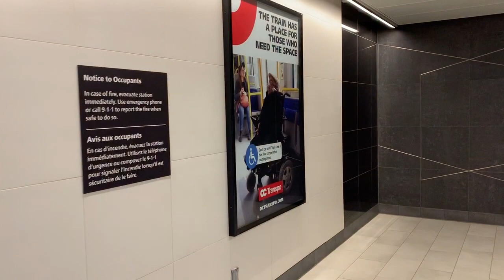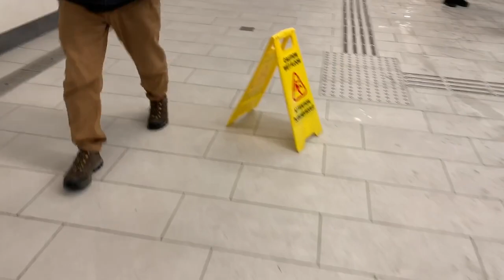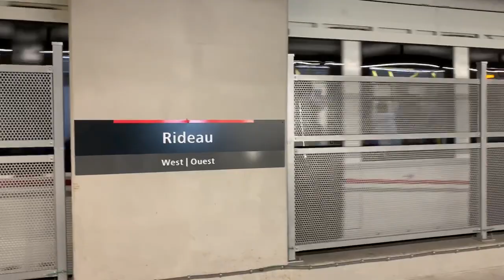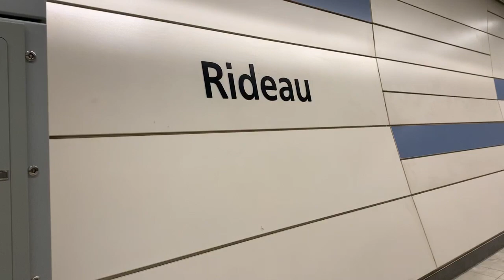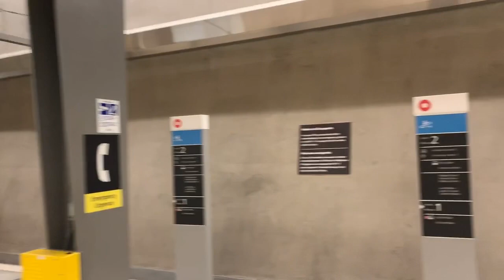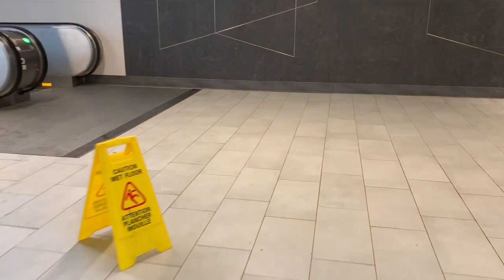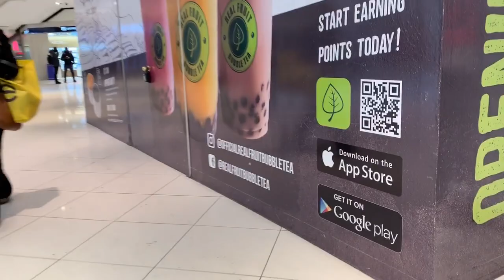DOWNTOWN OTTAWA RIDEAU CENTRE OC TRANSPO O-TRAIN LIGHT RAIL SUBWAY OPENS CONFEDERATION LINE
DOWNTOWN OTTAWA BYWARD MARKET RIDEAU CENTRE OC TRANSPO O-TRAIN LIGHT RAIL SUBWAY OPENS CONFEDERATION LINE LRT